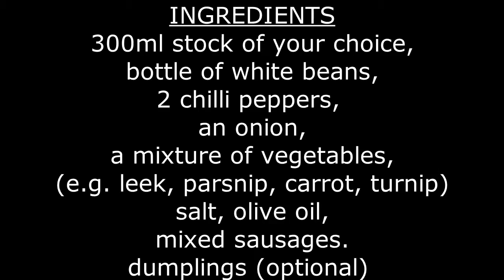Spicy Bean-Soup - Cooking with Yayo Billy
Really easy, really tasty and really satisfying spicy bean-soup.
Perfect for those cold, wet "summer" days!